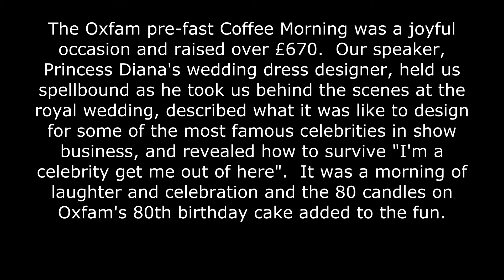David Emanuel - Dressing Diana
David was interviewed by Emma Fabian for Barbara Walmsley's 2022 Coffee Morning in aid of OXFAM.  David Emanuel and his partner designed the wedding dress for Diana Princess of Wales and in this interview he goes over the whole process from start to finish.